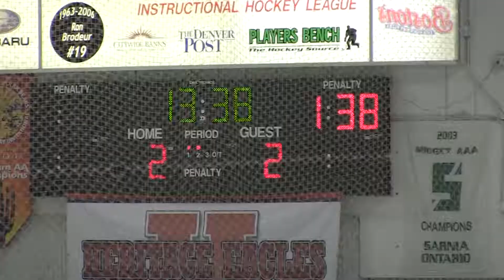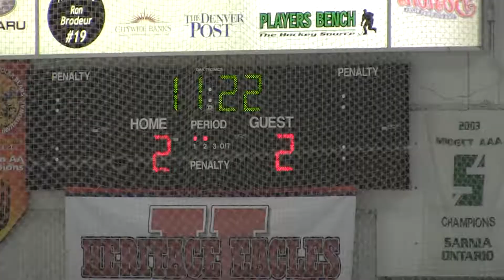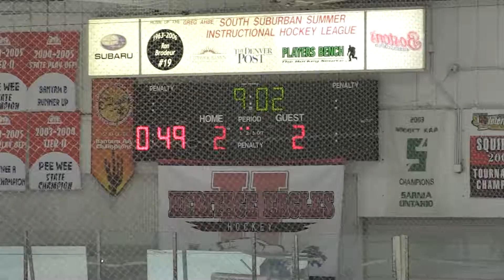BHC AA2 vs Littleton 2 Period 2